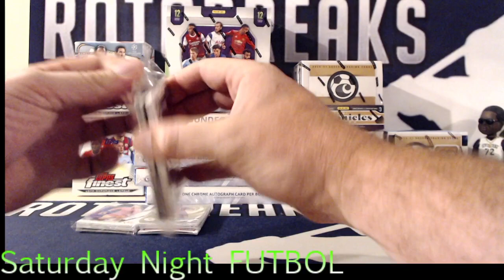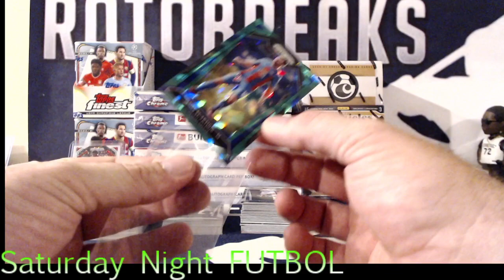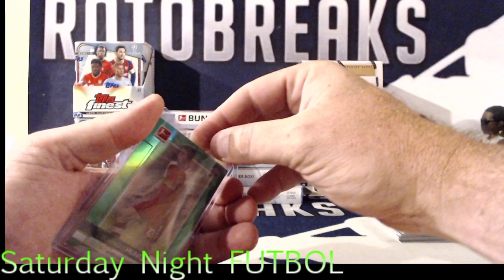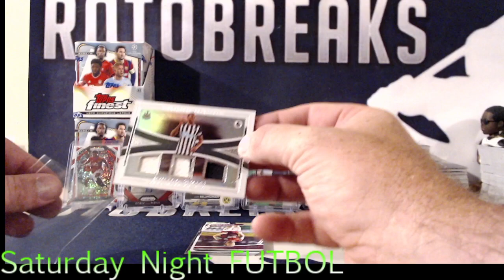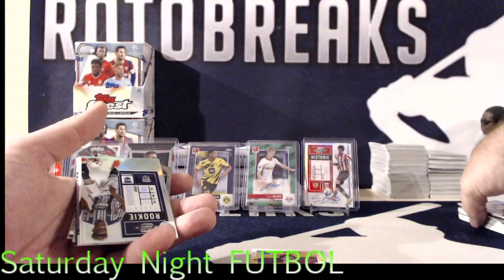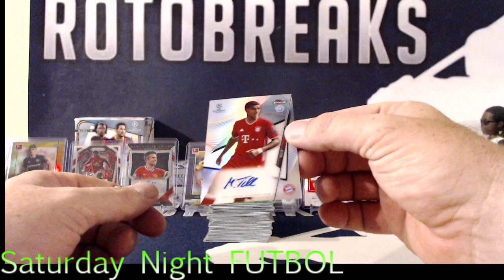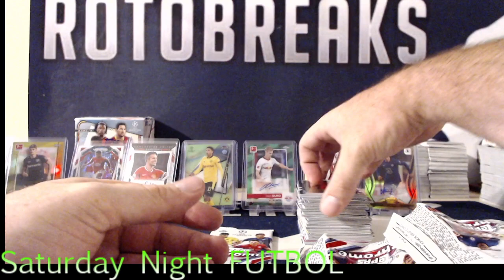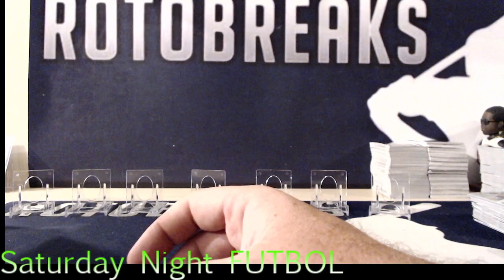Big Soccer Mixer